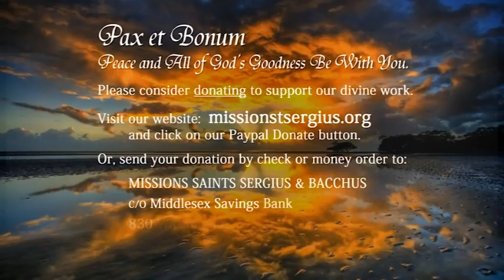15th Ordinary Sunday July 10, 2016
Deuteronomy 30, Psalm 69, Psalm 19, Colossians 1:15-20, Luke 10:25-37